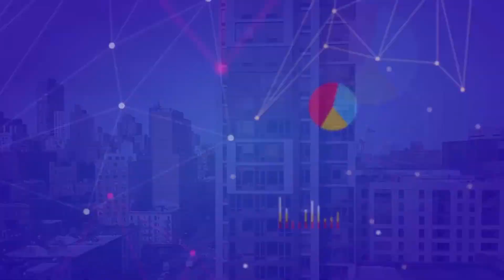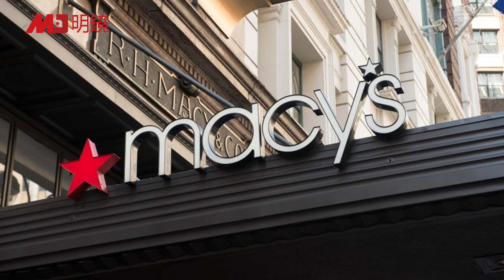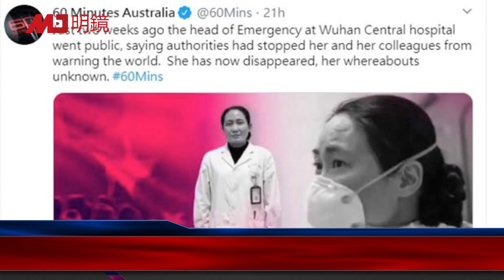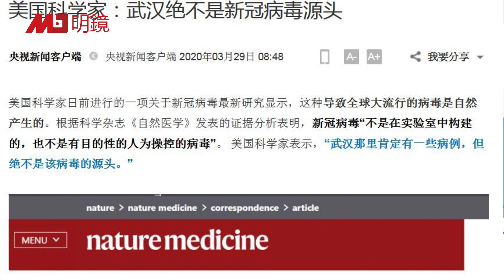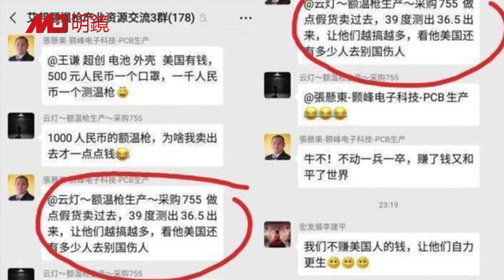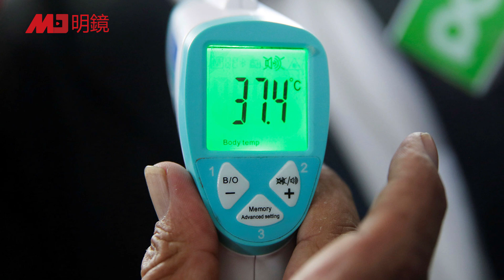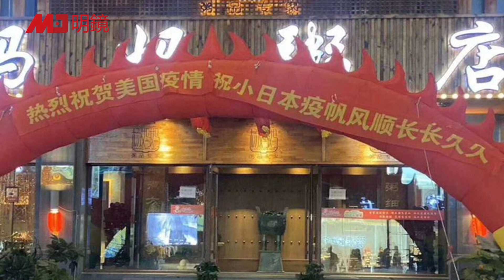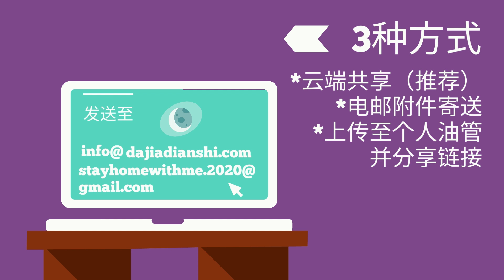川普：禁足令延至4月底，6月前重启经济；库什纳主导首批中国物资抵纽约；全州确诊破6萬6，“发哨人”艾芬失联；央视捏造“源头论”；东莞：造假测温枪是爱国 | 新冠病毒疫情（20200401-1）